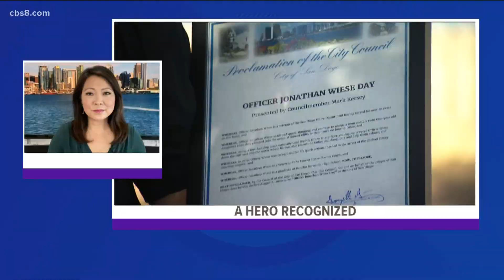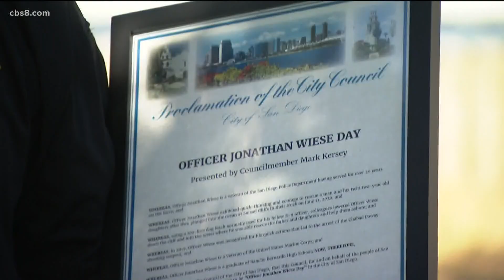San Diego police officer honored with his own day after Sunset Cliffs rescue, Poway synagogue arrest